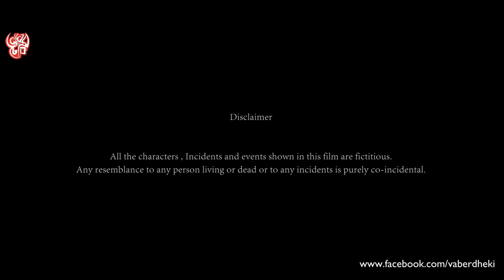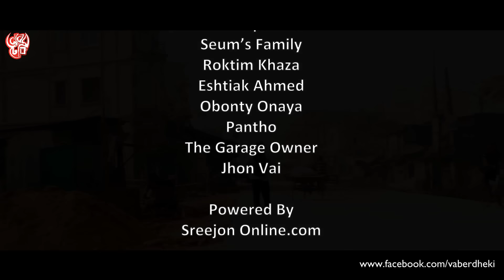আদর | Aador | Valentine Day Special | Bangla Romantic Shortfilm 2017 | Vaberdheki | Sourav Rahman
Bangladeshi Shortfilm
Aador

স্ট্রিমইয়ার্ড দিয়ে বন্ধুদের সাথে লাইভ আড্ডা কিংবা যেকোন ধরনেই ইন্টারভিউ ব্রডকাস্ট করার লিংক

Song : Ochin Ek valobasa by Salsabil band

About other musics
Sybrid Music - We Rise